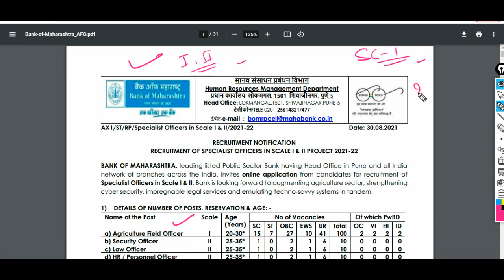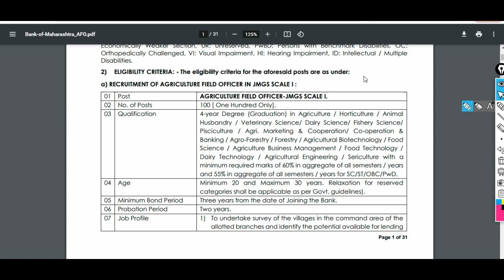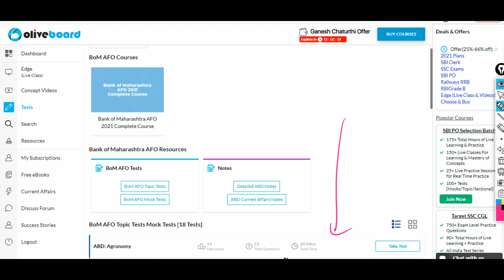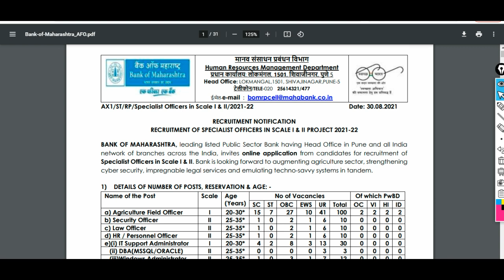Bank of Maharashtra में निकली नयी Vacancy AFO JOB , 100 Post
FOR AFO exams

Validity From 1 Jan 2021 to 31 Dec 2021

Advantages -
All 500 MCQ on Monthly Basis
All Weekly Current Affairs
All Monthly Current Affairs
All Daily Current Affairs Available

(Voluntary Support )

About us :
Our Work :
1.Quantitative Aptitude
2.Logical Reasoning
3.Current Affairs Weekly Wise
4.Computer Aptitude
5.English Language